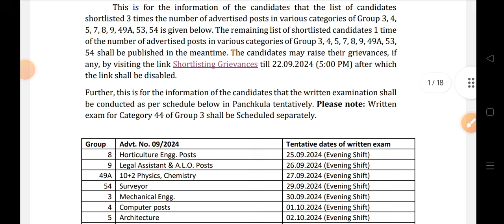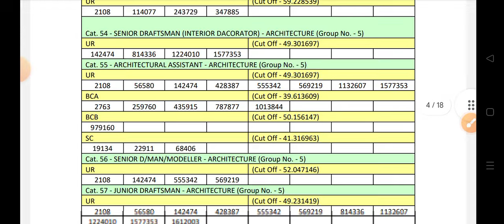hssc breaking! cet भर्ती से संबंधित जबरदस्त धमाका